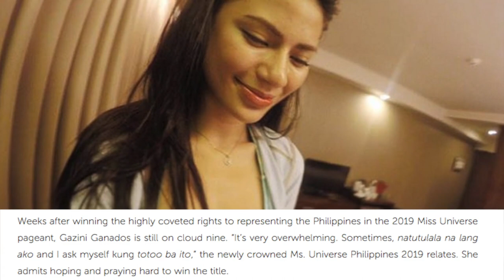WOW! These photos of Gazini Ganados with little to no makeup will leave you in awe!